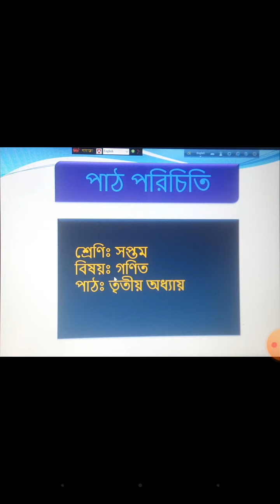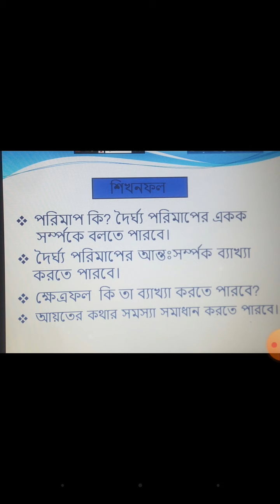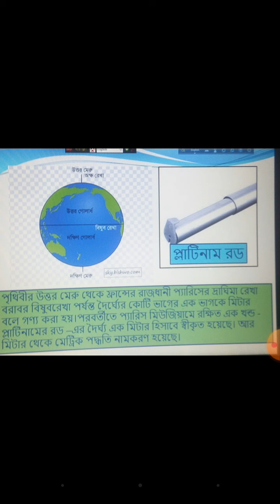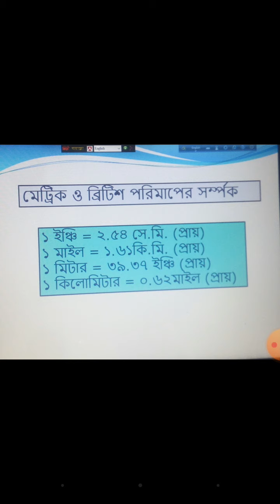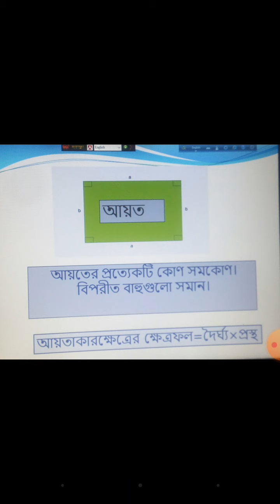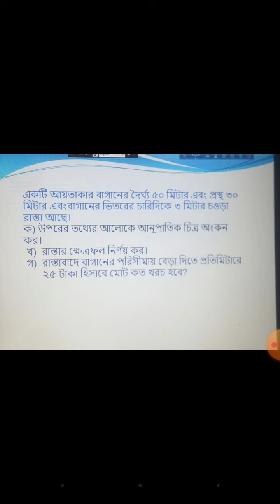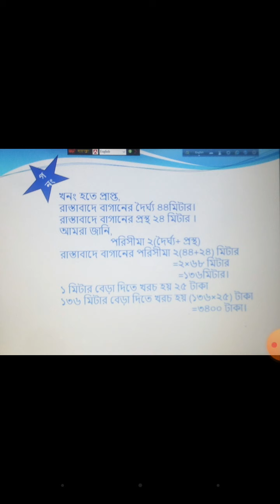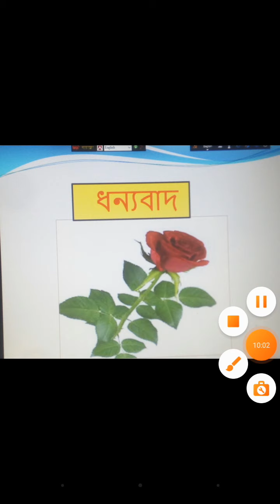Mathematics | পরিমাপ ৩ | Seven | South Madarsha S. S. High School